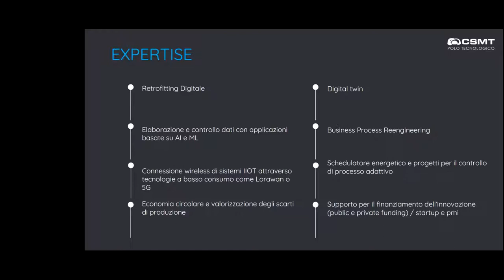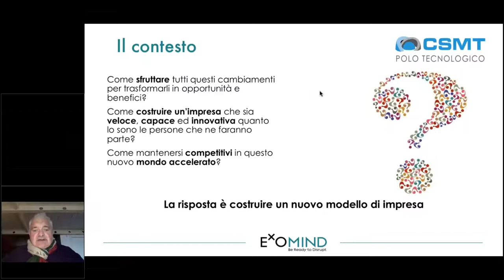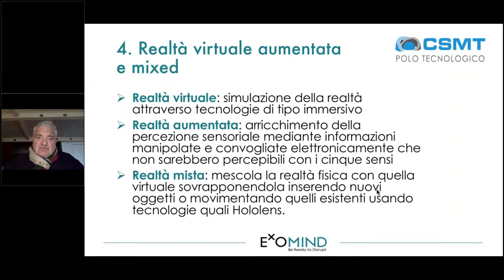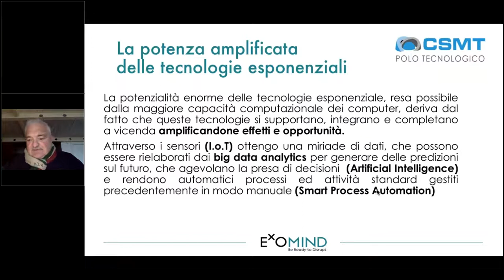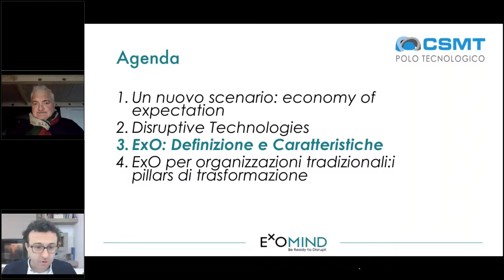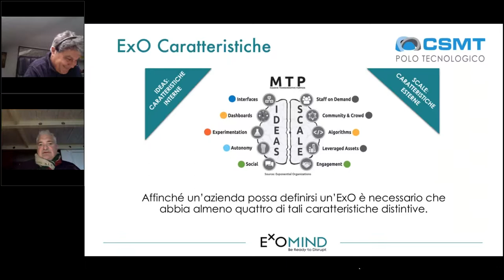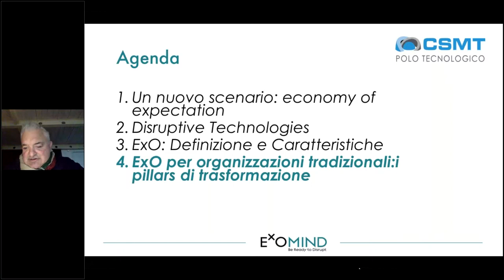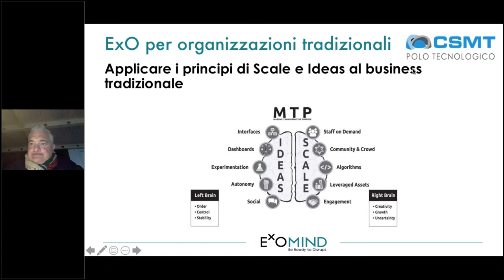Webinar Disruptive Technologies x Executive / LEANHOUSE CSMT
Primo tavolo di lavoro della Community LeanHouse di CSMT sul tema delle tecnologie disruptive e delle organizzazioni esponeniali con Cristiano Daolio di Exomind.